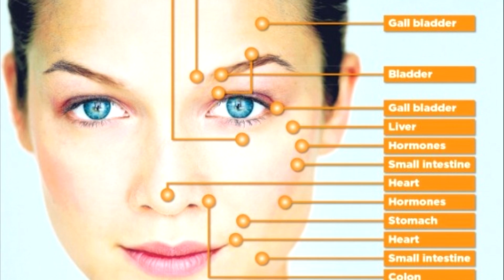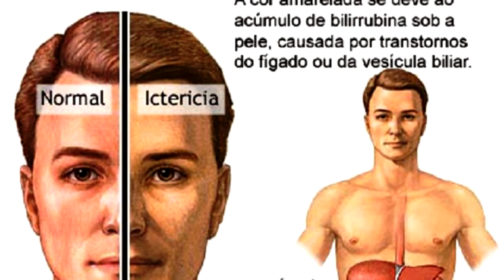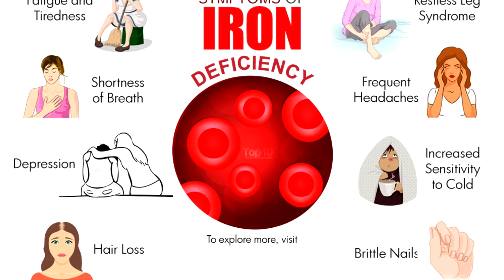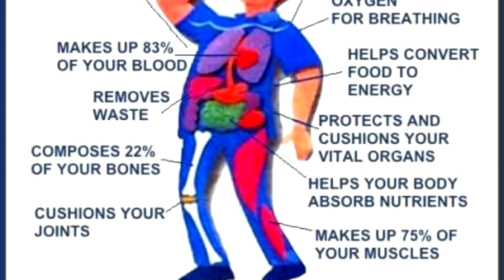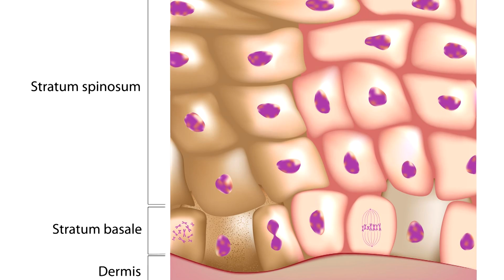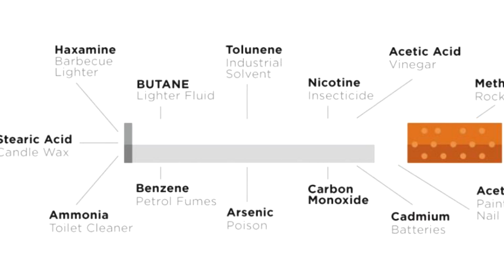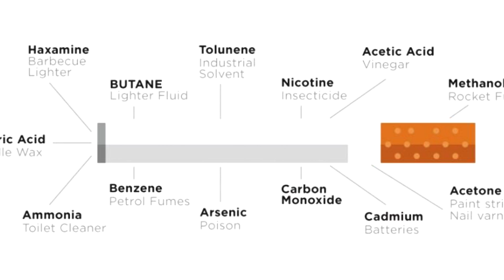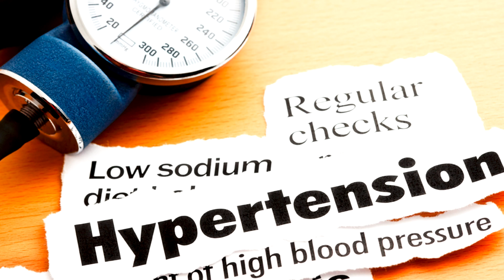What Your Face Tells You about Your Health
Your face is a road map of your health, like your eyes are the windows to your soul. While emotions get reflected on your face, the different parts of your face reveal the status of your health.

Different parts of your face correlate with different organs of the body and their health status. This is why doctors examine your eyes, tongue and other parts of your face when you go for regular health check-ups.

A new mole, a change in complexion, new lines, a new skin tag and so on, everything has a reason behind it. Hence, it is important to pay close attention to your face and any new changes should be brought to your doctor’s attention.
Here are the 10 things that your face tells you about your health.

1. Yellowing of Skin and Eyes
If you notice a yellow tinge around your face and specifically the whites of your eyes turning yellow, it is a big sign that you may be suffering from jaundice.

2. Butterfly-Shaped Rash
Any kind of rash on the face is a sure sign that something is wrong within your body. If the rash stretches across both cheeks in the shape of a butterfly and has a sunburn-like appearance, you may be suffering from lupus. Lupus is an immune-system disorder that affects the skin, joints, blood, lungs, heart and kidneys.
3. Excessive Facial Hair

Unwanted hair along the jaw line, chin and upper lip can be very embarrassing for any woman. This beauty problem is known as hirsutism.

4. Pale Skin
If your otherwise healthy looking skin suddenly appears pale, washed-out and lifeless, get your iron level checked.5. Dry Skin and Flaky Lips

Everyone experiences dry skin from time to time. It can be due to minor causes, such as wintry air or overly hot showers. However, at times, excessive dry skin as well as flaky and chapped lips is a classic sign of dehydration.

6. Abnormal Skin Discoloration
Women who have PCOS may notice thick, brown or black patches on the neck folds, forehead, navel, armpits and breasts. This type of skin discoloration is known as acanthosis nigricans. Insulin resistance or high insulin levels in people suffering from PCOS causes the appearance of thick, corrosive and discolored skin on various parts of the body.
In a 2004 study published in the Middle East Fertility Society Journal, 68.75 percent of 33 PCOS patients (18 to 32 years old) reported having acanthosis nigricans.

7. Deep Premature Wrinkles
Wrinkles are inevitable with age. However, premature wrinkles around the mouth or forehead can take away the beauty and charm of youth.

8. Cracks at the Corners of the Mouth
Cracks near the mouth, which is medically known as angular cheilitis, are often associated with vitamin B2 or riboflavin deficiency.

9. Yellow Patches around the Eyes
Yellow patches in the skin around the eyes, known as xanthelasma, can be a sign of heart disease.

10. Puffy Eyes
Puffy eyes or dark circles under the eyes typically result from too many late nights or not getting enough sleep. It can even be due to too much crying.